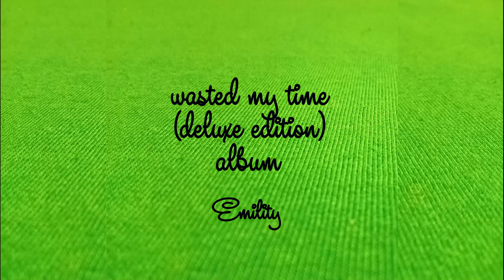Emility - Right Direction (deluxe edition) - 271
Right direction
Good direction
Smart direction
Kind direction
Best direction
Right direction
The right direction in the trend
Of course, the trend is the direction
Really
Be in the right trend
Be in the right direction
Really
Very really
Really

Right direction
What definition
Where is it
How to find it
Look inside yourself
Look into your soul
And decide for yourself
What your soul wants
What your heart wants
What your mind wants
So find the right direction
Find the best direction
And get what you want
Become what you want
Just be happy
Be happy

Right direction
Good direction
Smart direction
Kind direction
Best direction
Right direction
Really
Really
Very really
Really

Where right direction
Where